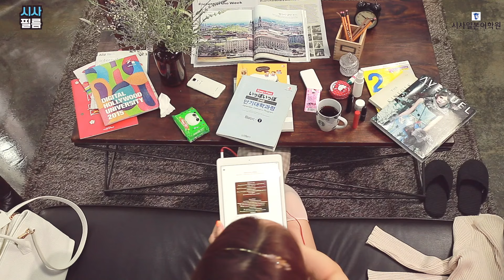일본어단기대학과정 단시간의 투자~나를위한 한걸음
일본어단기대학과정 - 시사일본어학원